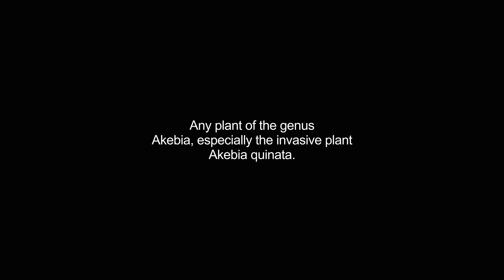akebia video Dictionary meaning and pronunciation